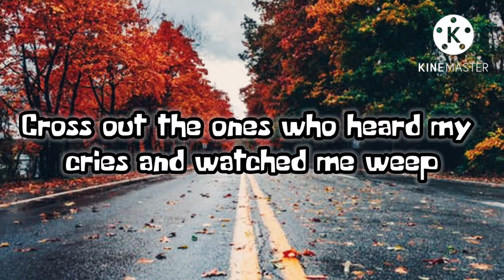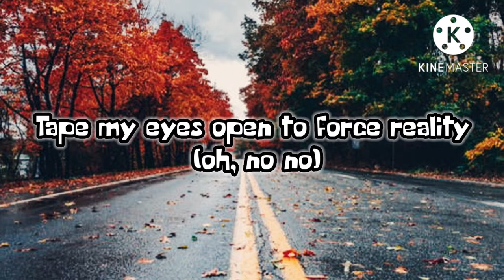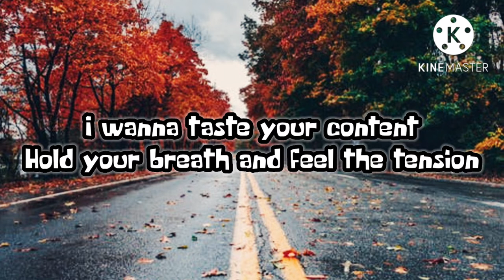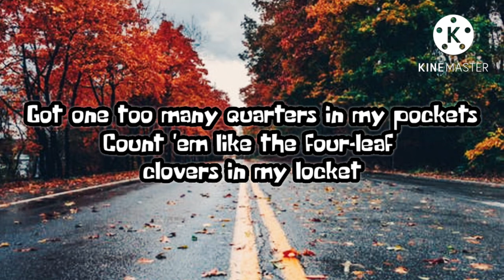Sub - urban cradles song lyrics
I see the world through eyes covered in ink and bleachCross out the ones who heard my criesand watched me weepI love everything
Fire's spreading all around my roomMy world'sso bright
It's hard to breathe but that's alrightHushShh
Hush
Shh